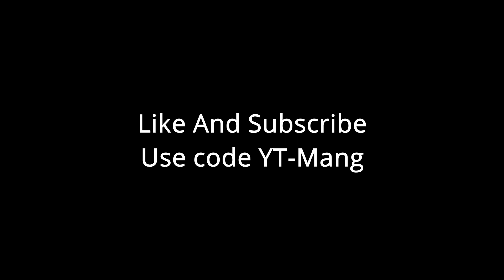BEST *30 FPS LAPTOP FORTNITE PLAYER*(Fortnite Montage)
Hi my name is Mang  and I upload fortnite montage video.I upload 1 video in a week.

(100SUBS) OCT 5/2020

(200SUBS) Nov 12/2020

(300SUBS) Dec 8/2020

(400SUBS) Dec 30/2020

(500SUBS)Jan 24/2021

600SUBS)Feb16 /2021

700SUBS??March 3/20/21

800SUBS (April 17/21)

900SUBS (May 24/21)

1KSUBS  (June 13/21)